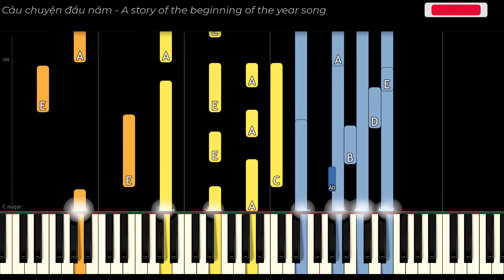Câu chuyện đầu năm - A story of the beginning of the year song